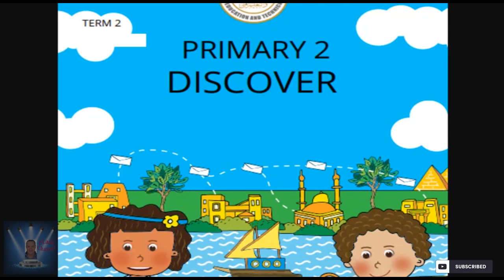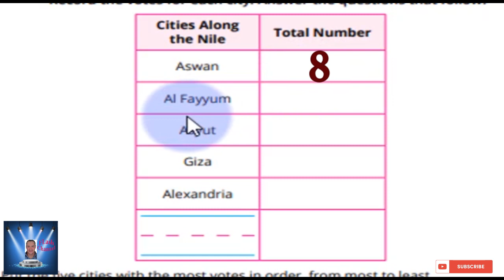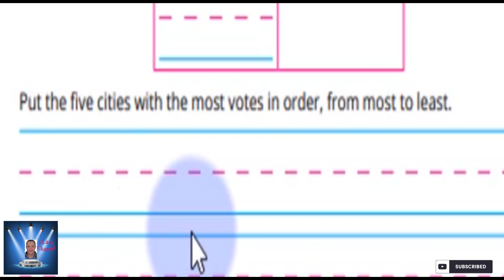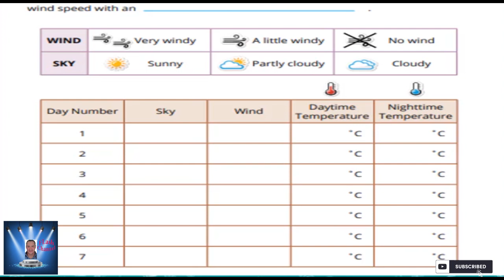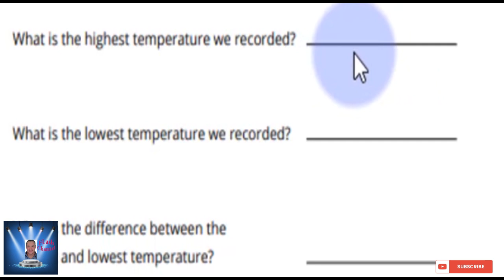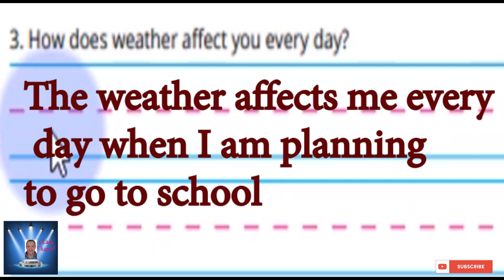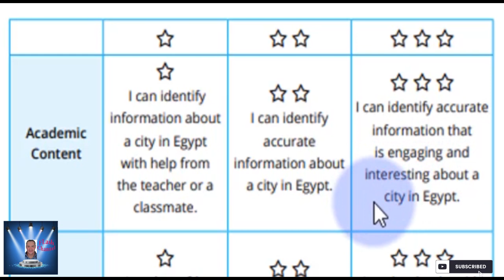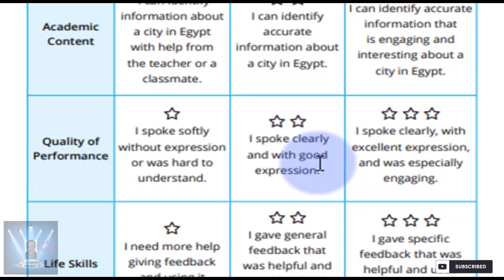الصف الثانى الابتدائى DISCOVER الترم الثانى Part 11 شرح مع التكرار بشكل جميل .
Chapter 1: The Nile I Know
حتى نهاية الفصل الاول